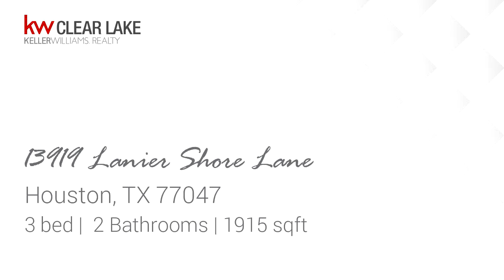Residential for sale - 13919 Lanier Shore Lane, Houston, TX 77047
Honey, stop the car! This home is in a great neighborhood, sellers love their neighbors and do not want to leave but job relocation forcing them to leave their little community. Clean, bright, open floor plan welcomes you home. Large backyard will accommodate a pool. Granite counters, stainless appliances, tile floors make this a great home for a new buyer. 20 minutes from downtown Houston without the city prices. Make your appointment today!

Bedrooms: 3
Bathrooms: 2
Square Feet: 1915
Price: $227,000

For more information about this property, please contact David Moore at x3 or . You can also text 5954990 to 67299.